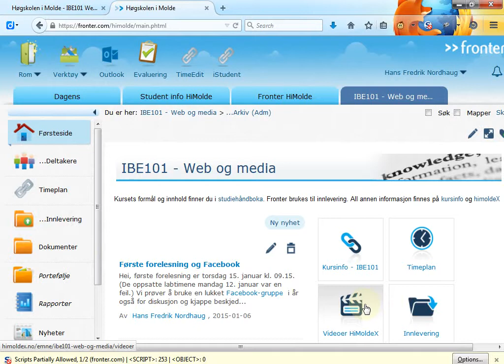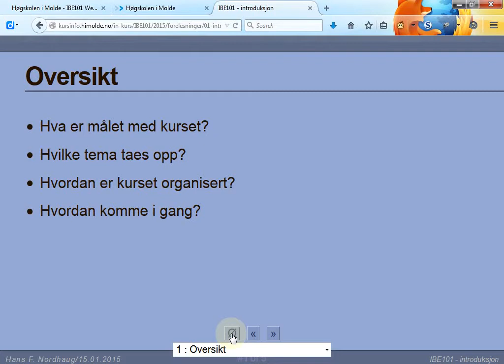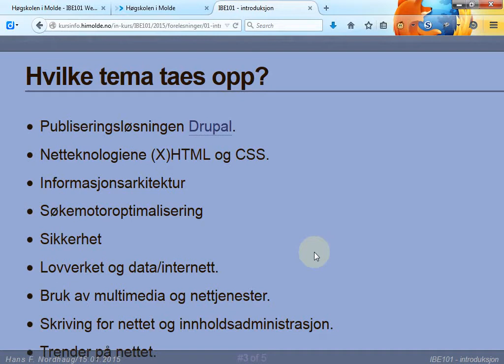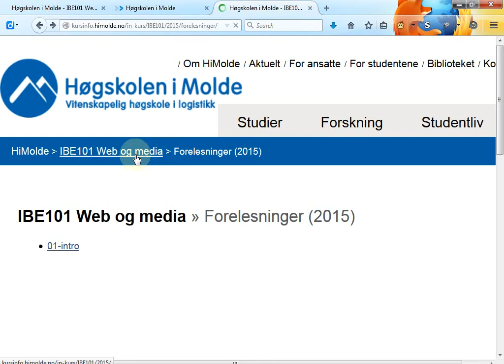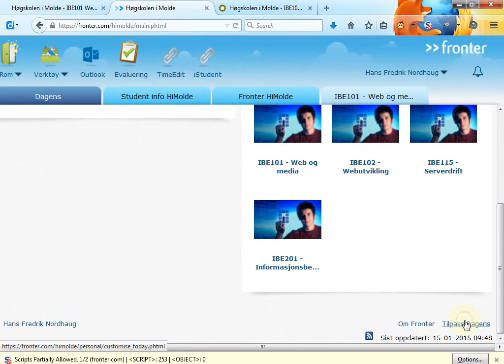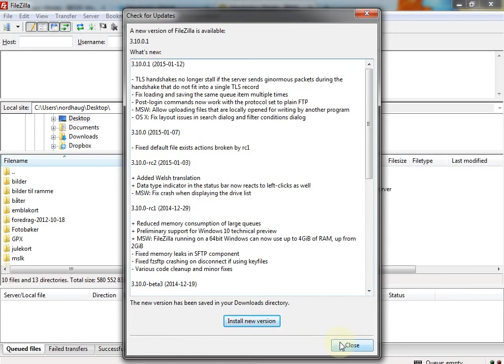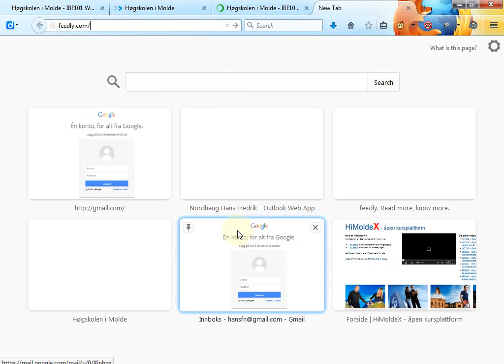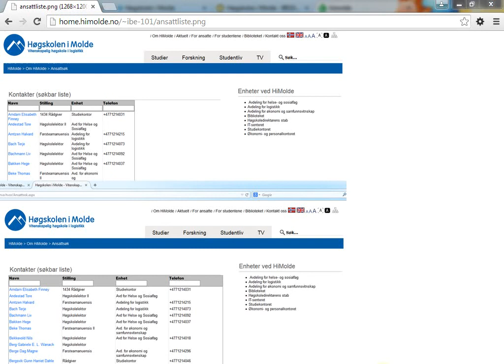101 Forelesning IBE101, 15. jan. 2015